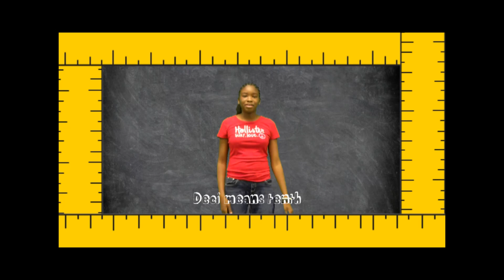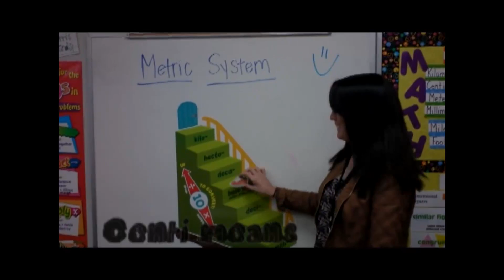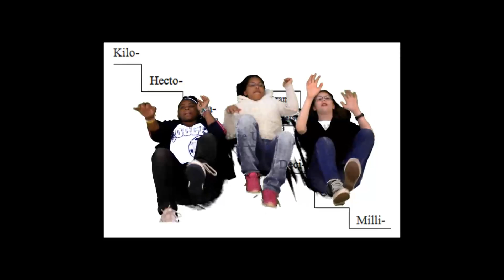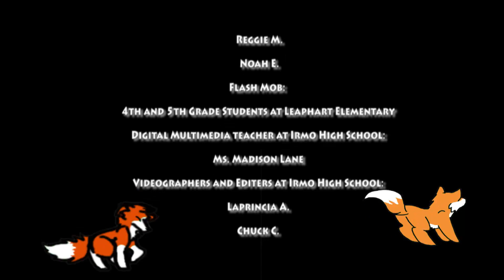What Does the Metric Say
Leaphart Elementary and Irmo High team up again for another great math music video!